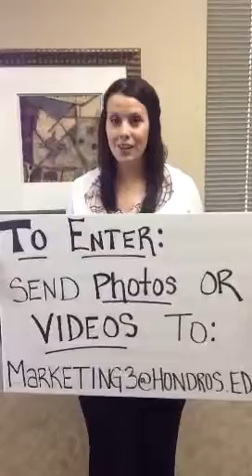Hondros College Photo and Video Contest 2012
Hondros College students, alumni, staff, faculty, and community partners are invited to share photos and videos detailing how Hondros College has impacted their life. Enter by sending a photo or video with the theme "Hondros College allows me to. "